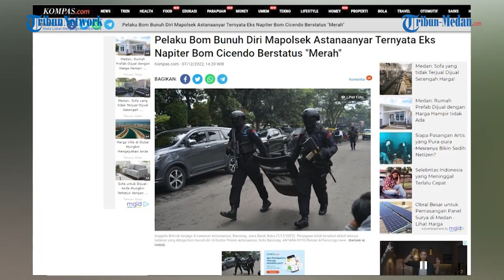Sosok Agus Sujatno Pelaku Bom Meledak di Polsek Astana Anyar Ternyata Eks Napiter Bom Cicendo 2017!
TRIBUN-MEDAN.com - Sosok Agus Sujatno pelaku bom meledak yang terjadi menggugurkan 1 polisi dan 10 lainnya terluka di Mapolsek Astanaanyar, Bandung, Jawa Barat.

Kapolri Jenderal Listyo Sigit Prabowo mengatakan Agus Sujatno merupakan mantan narapidana kasus bom Cicendo Bandung yang terjadi pada 2017 silam.

Agus Sujatno telah dihukum penjara selama empat tahun di Lapas Nusakambangan.

Pelaku kemudian bebas pada September 2021.

"Dari hasil pemeriksaan sidik jari dan juga kita lihat dan face recognition, identik pelaku Agus Sujatno. Yang bersangkutan pernah ditangkap atas kasus Bom Cicendo dan sempat dihukum empat tahun dan di bulan September-Oktober 2021 dia bebas," ujar Listyo di sekitar Mapolsek Astananayar, Rabu (7/12/2022).

Listyo mengatakan, Agus termasuk mantan napi yang sulit dilakukan deradikalisasi sehingga statusnya masih "merah".

Hal tersebut terjadi karena Agus sulit diajak bicara dan cenderung menghindar walaupun sudah melakukan aktivitas.

Pelaku teridentifikasi melalui pemeriksaan sidik jari dan face recognition

"Yang bersangkutan ini sebelumnya ditahan di LP Nusakambangan. Artinya dalam tanda kutip masuk kelompok masih merah. Maka proses deradikalisasi perlu teknik dan taktik berbeda karena yang bersangkutan masih susah diajak bicara, cenderung menghindar, walaupun sudah melaksanakan aktivitas," ujar Listyo.

(*/Kompas.com)